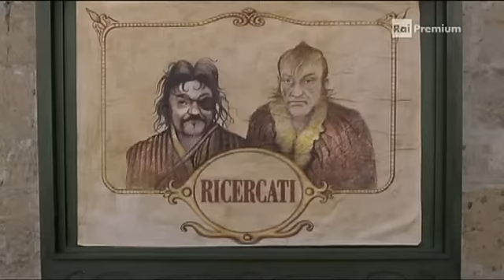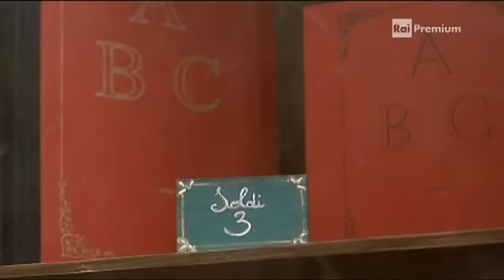Pinocchio .5a parte.